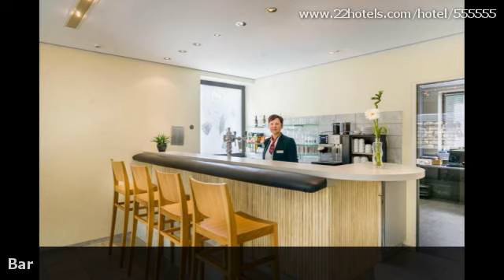Hotelbewertungen Novum Hotel Silence Garden Köln Brück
Bewertungen für Novum Hotel Silence Garden Köln Brück, Köln. Meinungen von garantiert echten Gästen.